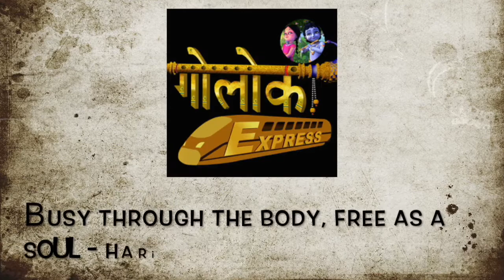10. श्री राम ने अयोध्या को क्यों छोड़ा था।।Why Sri Ram Left Ayodhya ?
This video depicts the pure love between God and His devotee. It also clarifies that tough time is the blessing of God as our Spiritual growth is extremely intense when we are in pain. True devotion lies in serving God and He comes all the way to us if our devotion is true and pious.

We are also on Instagram & Twitter now:
- (Insta in Hindi: Golok_Express)

Hare Krishna 🙏